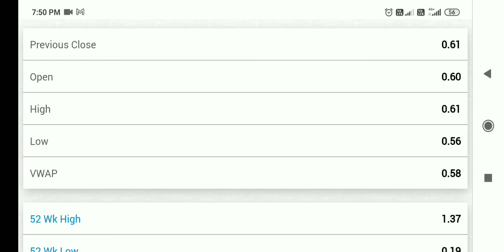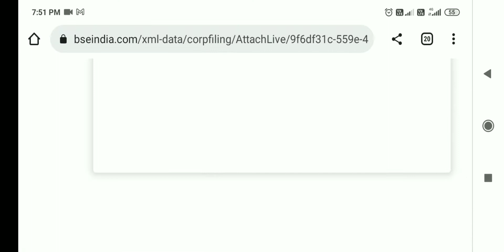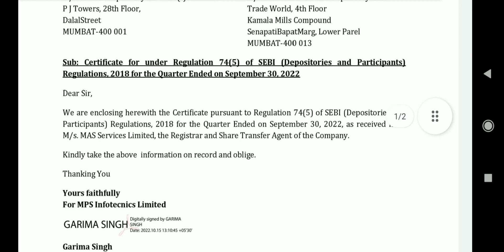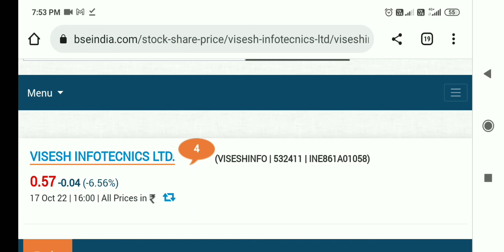mps infotecnics ltd share latest news, visesh infotech latest news, visesh infotech share, mps share